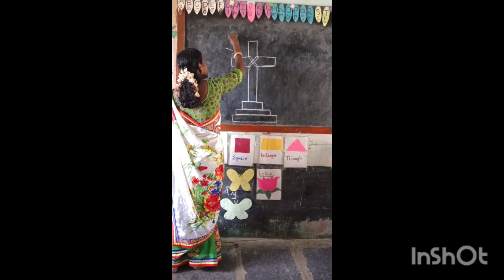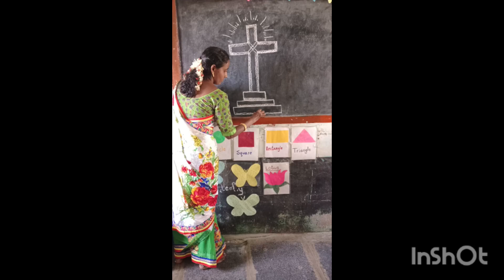good Friday's best Jesus cross drawing.